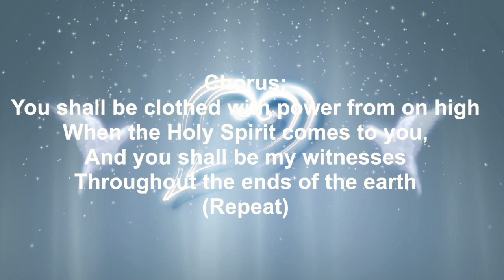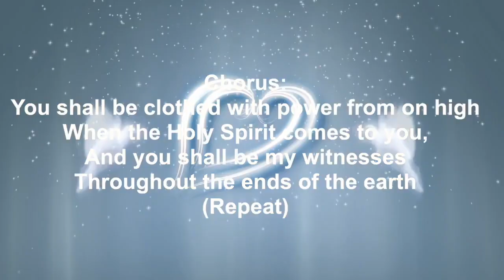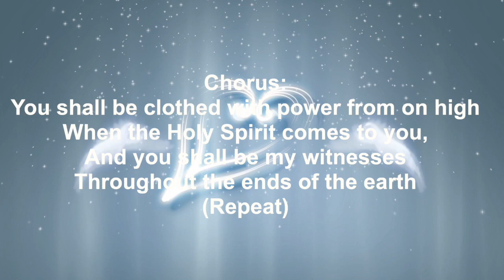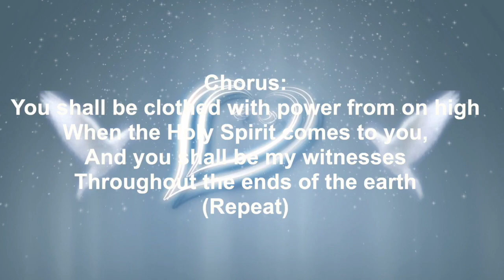You shall be Clothed With Power 2